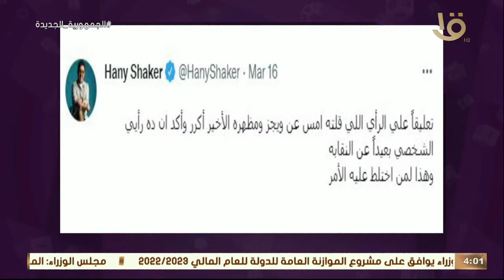تريندز | ويجز يتصدر التريند بملابسه الغريبة في موسم الرياض